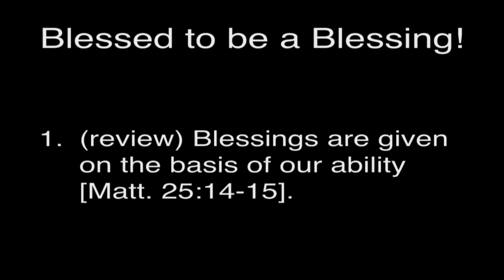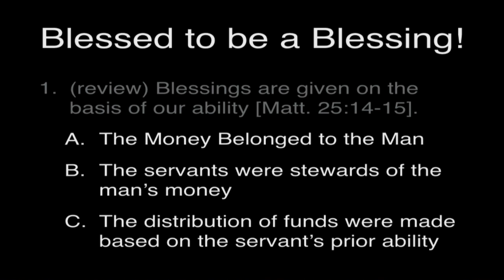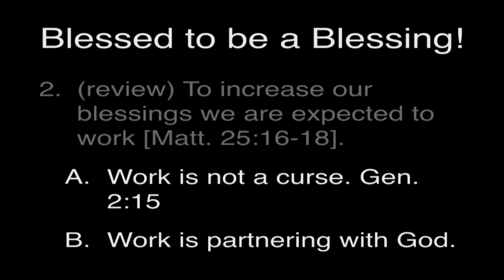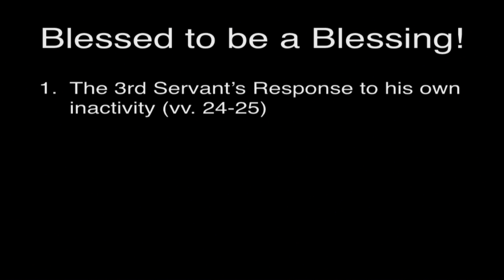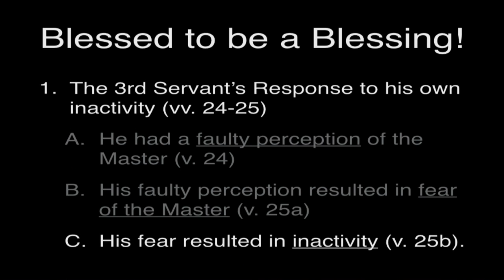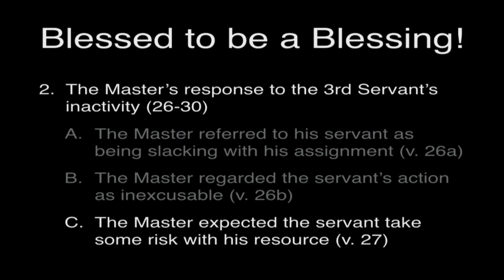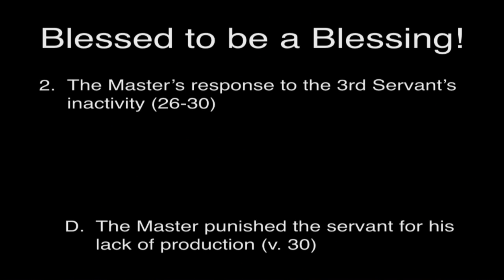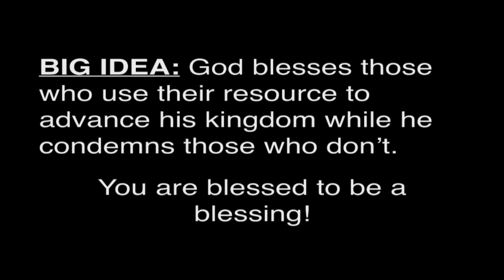Start Strong Week 3